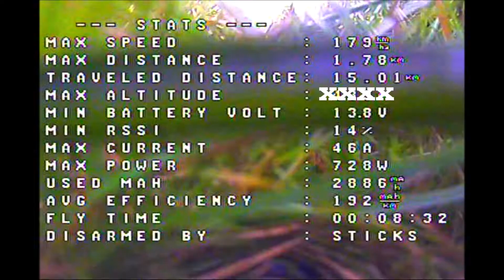Funjet,few clips,windy every day lol